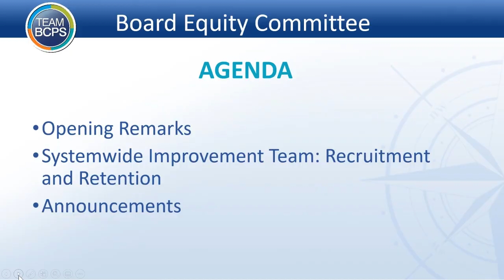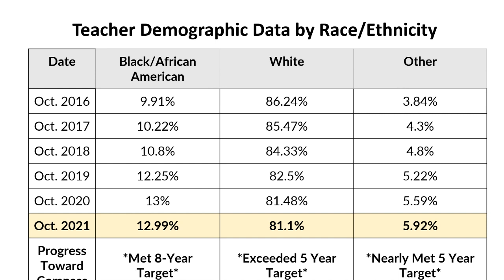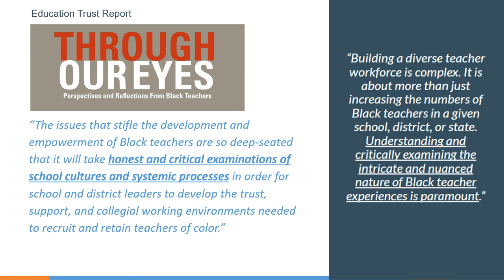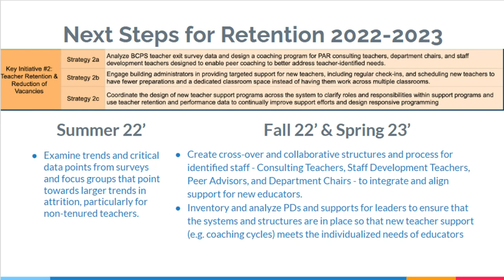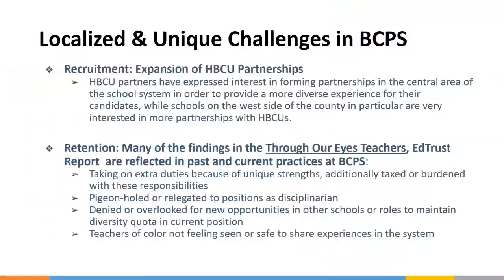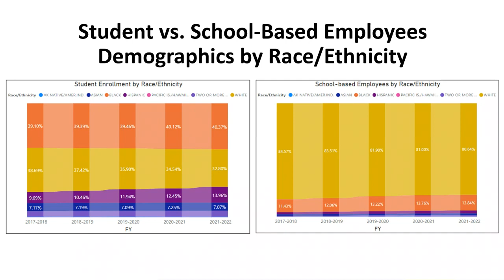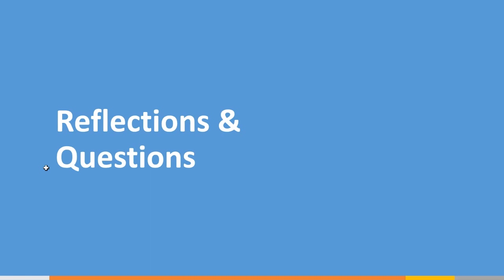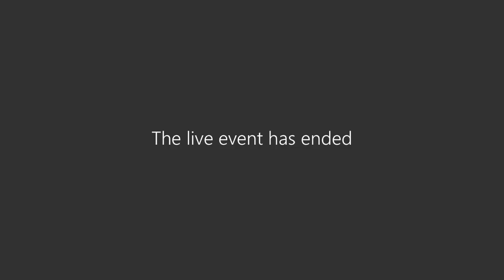Equity Committee Meeting 6 16 22